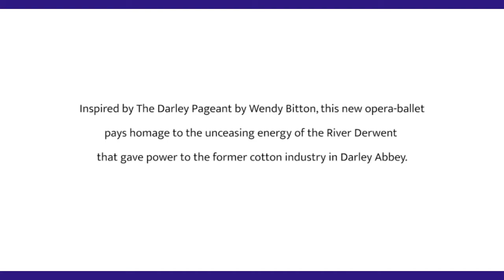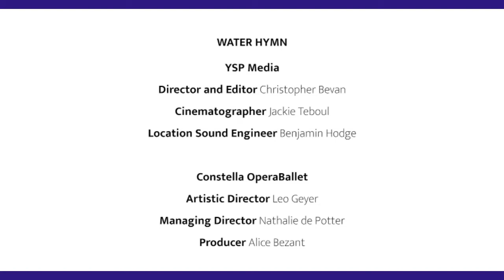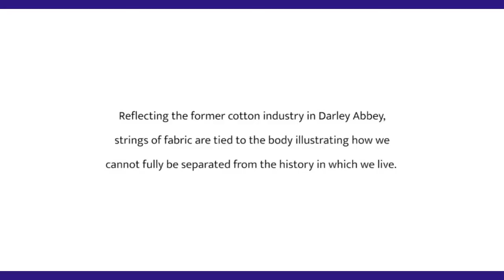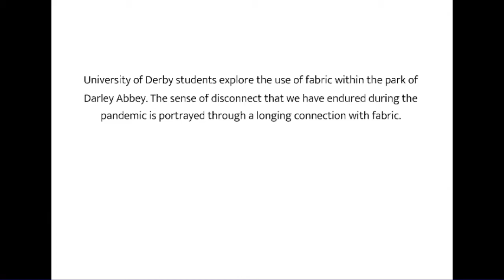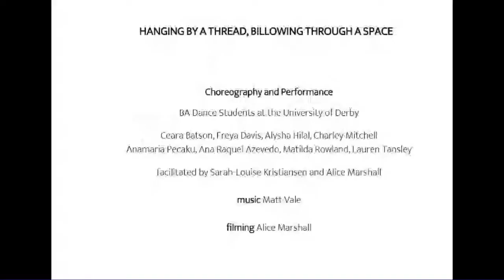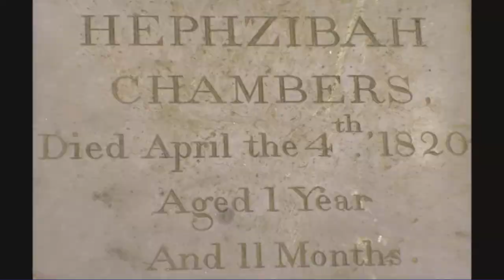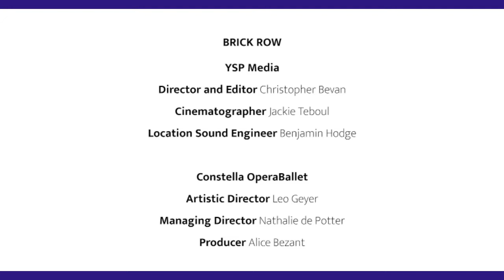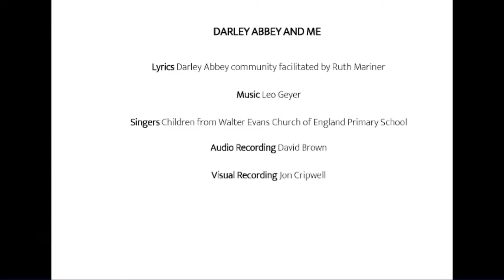Spin A Tale - recording of live event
If you missed the live Spin A Tale event on Saturday 8th May 2021 you can watch it here now.

This is your chance to find out more about the inspiration behind each of the films and meet some of those involved in bringing this event together.

This event was in collaboration with Darley Abbey Day, and they are raising funds for a community responder.

Spin A Tale has been produced by Constella OperaBallet in collaboration with Beam, supporting Darley Abbey Day 2021 for the Derwent Valley Mills World Heritage Site Great Place Scheme, funded by National Lottery Heritage Fund and Arts Council England.